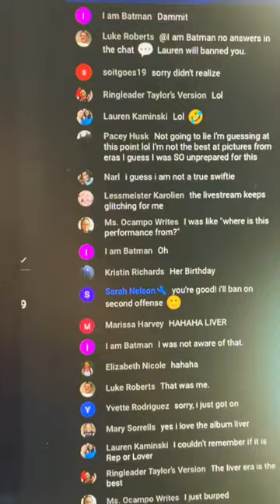Cheap Holiday Decor Hack! ✨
Hi and welcome to Shortsmas!! Yes I realize I’m a couple days behind (lol) but I’m determined to catch up! I’m Lauren and I’m here to share my life with you and all things Pop Culture + Lifestyle + Positivity + Mental Health + Taylor Swift (wide net I know, it’s the ADHD in me)